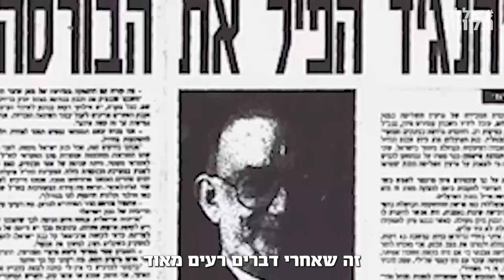תקווה על הבר | ״איפה הכסף?״ | פרק 1 עם סמי פרץ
סמי פרץ נולד וגדל בדימונה.
הוא ממקימי דה מרקר, היה עורך העיתון, ויחד עם איתן אבריאל הם מגישים את הפודקאסט הכלכלי המומלץ, ״האינטרסנטים״.

נגיעה בכלכלה היא קשה בתוך המלחמה. כל כך הרבה דברים נראים יותר חשובים ממנה: החטופים, הצפון כמובן, מאות אלפי עקורים, שכול מסביב. הכלכלה תמיד נדחקת הצידה 🇮🇱

אבל השנה האחרונה והנוראה היא גם טרגדיה כלכלית. שר אוצר חסר יכולת ובושה, הורדת דירוג, מדינה ללא תקציב, והשפעות עמוקות על יוקר המחיה שאנחנו רק רואים את תחילתן 💲💲

ישבנו עם סמי כדי להבין לעומק את ההשלכות של ממשלה איומה על הכיס של כולנו.